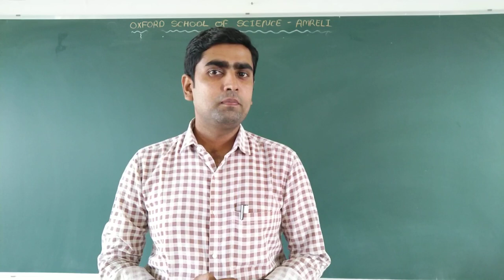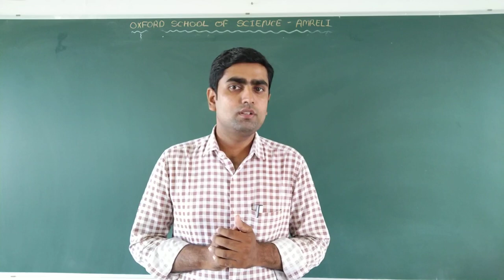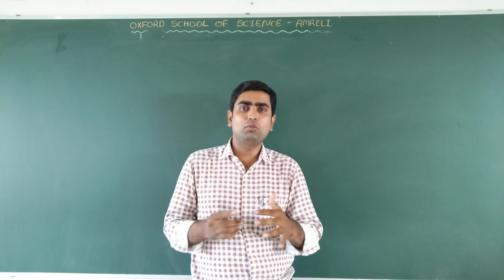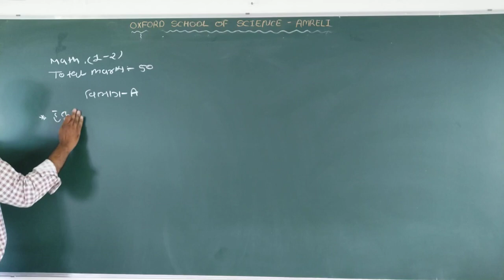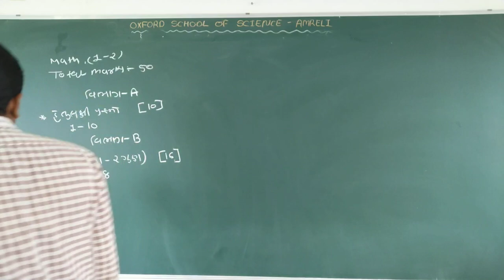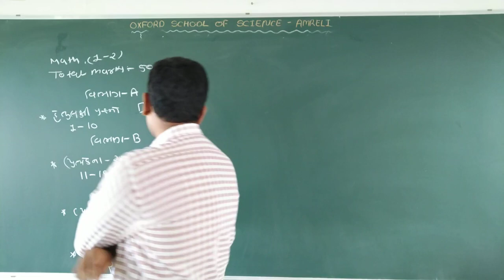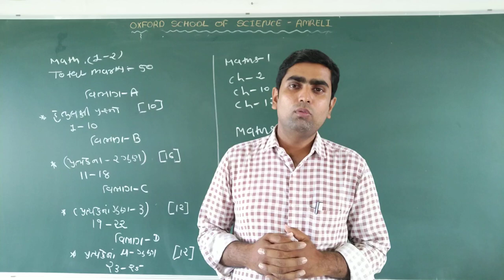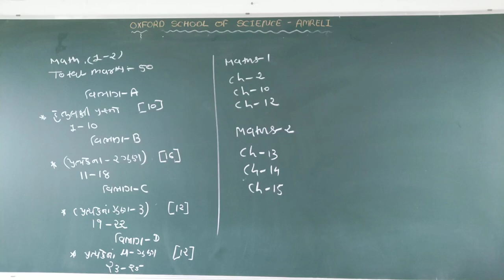std 10 maths paper style information[03-11]